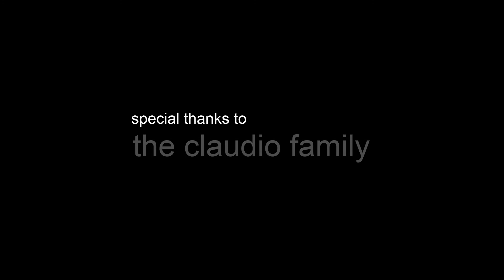Why Don't We Take Off Alone? Scene from Finding Claudio (2021)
Curt Claudio had a love of aircraft and the longing of freedom that these machines encapsulated. He travelled 5,000 miles to meet his hero John Lennon and appeared in the Imagine movie.

In this scene his younger brother Dayton explains how, as kids they would play and also how Curt, in later life bought a light aircraft and his concerns with that.

This project is still in development. It intends to tell the definitive story of Curtis Cesare Claudio.

For more info please check out gavmunro.co.uk/findingclaudio